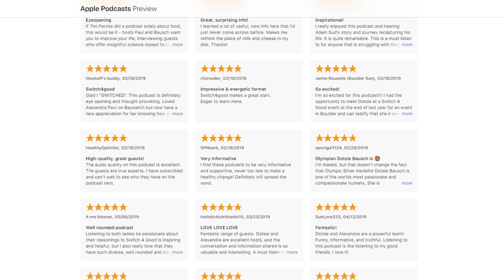Why are EATING DISORDERS so HARD to Treat? (Ft. Dr. Ron Thompson)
Few illnesses are met with as many misconceptions as eating disorders.

They’re often over-simplified with one four-letter word: just.

Just eat a cheeseburger. She’s just doing it to lose weight.

Why Are Eating Disorders so Hard to Treat?

Dr. Ron Thompson is a psychologist who specializes in treating eating disorders. He joins Dotsie and Alexandra in this episode to explain that it really isn’t that simple.

Dr. Thompson has served as a consulting psychologist for the Athletic Department at Indiana University and as a consultant on eating disorders to the NCAA. He’s known for broadening athletes' awareness as a particular interest group with unique treatment needs and for trailblazing the path for athlete-specific treatment options.

His publications include Bulimia: A Guide for Friends and Family, The Exercise Balance, and Eating Disorders in Sports, and he co-authored the Disordered Eating section of the NCAA Coaches Handbook.

In this episode, Dr. Thompson discusses the multidimensionality of eating disorders and their treatment. He explains why effective treatment relies on an understanding of the patient as a whole, why certain factors make someone more likely to develop problems with food, and the unique challenges that contribute to eating disorders in athletes.

You’ll also hear why eating disorders rarely have to do with thinness and what you must do if you or a loved one are struggling.